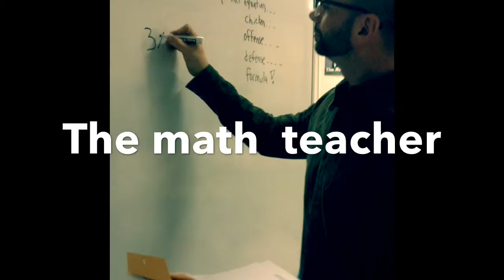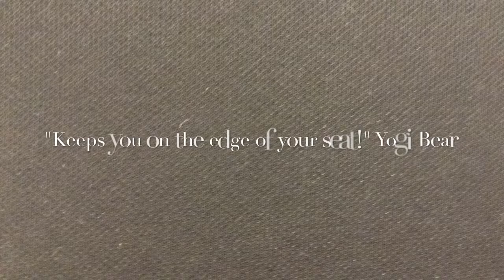h4ck3rs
a film trailer inspired by a new book Terry Pratchett might write in the future